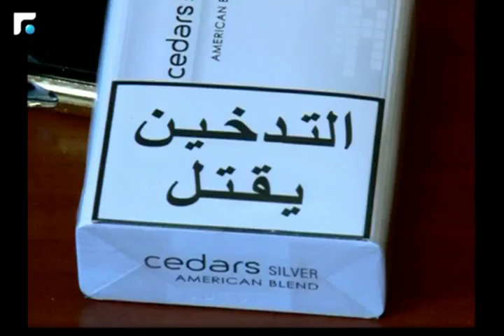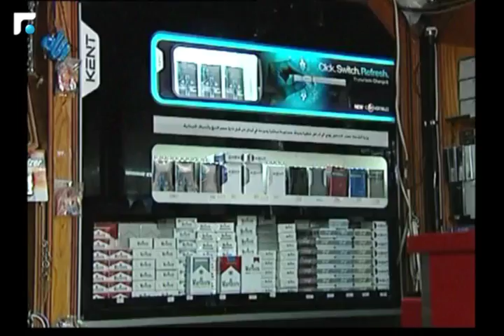اخبار الصباح - تقارير خاصة وكلمة اليوم 3/5